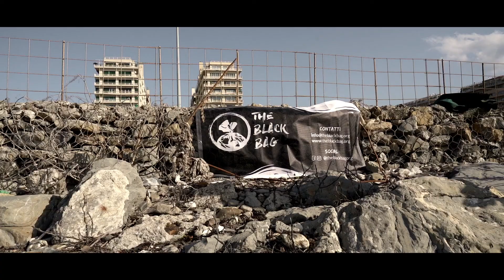The Black Bag - Genova Foce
Cleanup organizzato da The Black Bag sulla spiaggia della Foce, Genova.
Video a cura di Matteo Paolillo (@matteopaolillophotography).